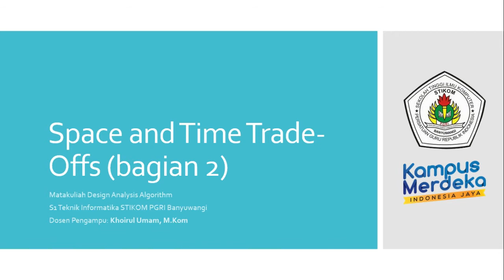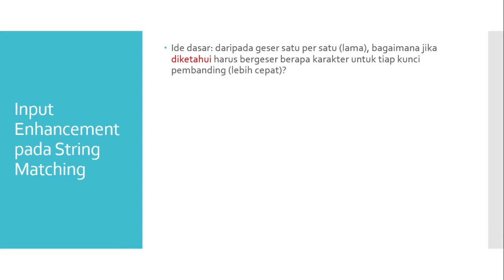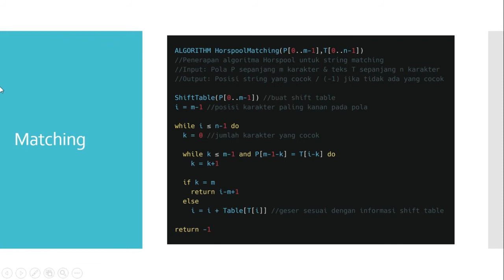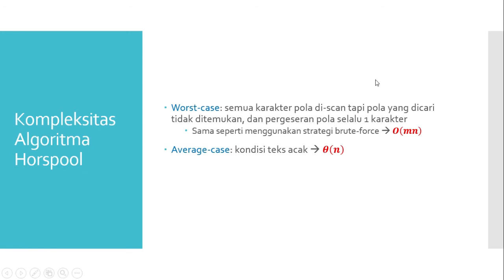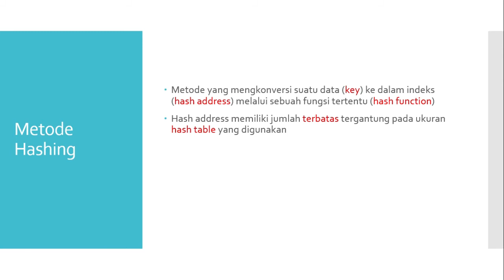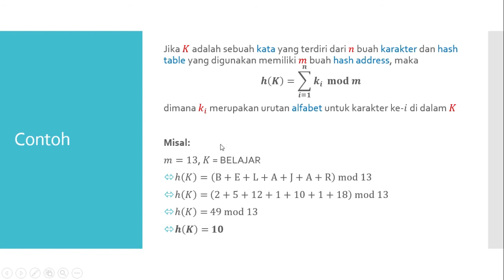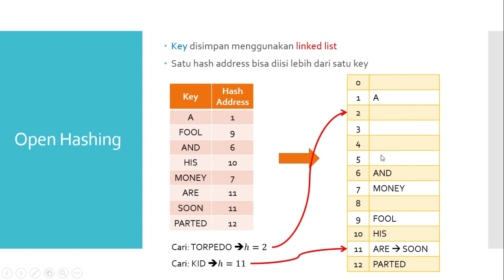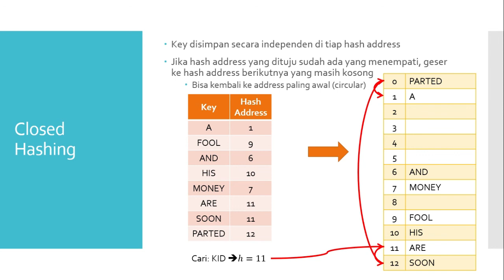DAA Pertemuan 11 - Space & Time Trade Offs (bagian 2)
Video pembelajaran matakuliah Desain & Analisis Algoritma (DAA) pertemuan ke-11 dengan materi Space & Time trade-Offs (bagian 2). Pada pertemuan ini pembahasan difokuskan pada implementasi strategi space & time trade-offs untuk kasus string matching dan pencarian kata